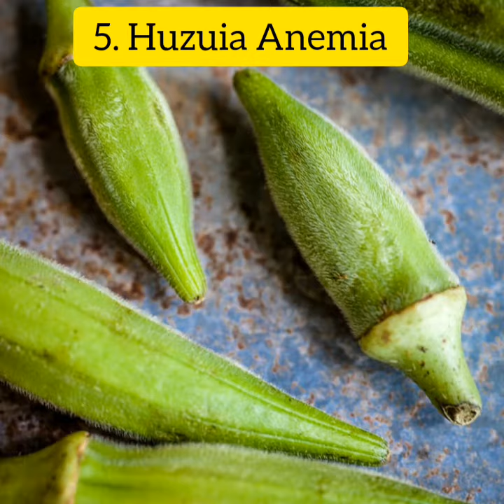Faida za Bamia mwilini ( faida 10 za bamia mwilini / faida za bamia mbichi/ faida za bamia kiafya )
Faida za bamia mwilini ni nyingi sana, faida 10 za bamia ni nzuri sana, bamia mbichi zina faida kubwa sana kiafya,faida za bamia kwa binadamu, tumia bamia kwa afya yako. Tazama video hii ujifunze faida za bamia kiafya katika mwilini wako leo karibu.

Bamia ni mboga nzuri inayohusika na kutibu magonjwa mbalimbali katika ngozi ikiwa pamoja na kufanya ngozi yao iwe nyororo kutokana na uteute uliomo katika bamia ambao husaidia kuunda tishu za mwili na ngozi

Lakini pia bamia huusika kutibu chunusi ambazo limekuwa ni tatizo sugu kwa watu wengi ambao wamejaribu kutumia mkorogo wa kila aina na kudunda.Chakufanya na bamia ili utibu chunusi , chukua bamia 5, limao 1 na maji kidogo.